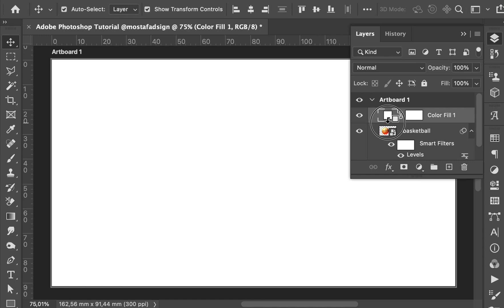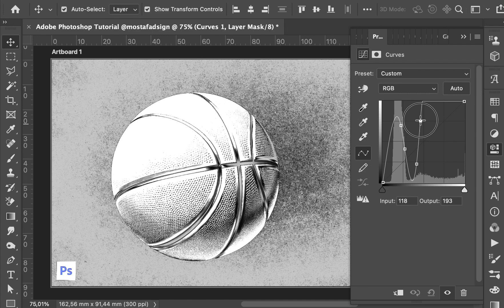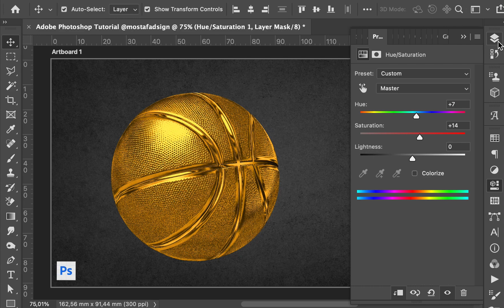Photoshop 2025 Full Tutorial: Turn Any Object Into Gold!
Want to give your designs a luxurious touch?
In this full Photoshop tutorial, I’ll show you step by step how to turn any object into realistic GOLD using simple adjustments. From shadows and highlights to perfect metallic shine, you’ll learn everything you need to master the golden effect in Photoshop.

What you’ll learn in this video:
✅ The best adjustment layers for metallic effects
✅ How to add shine and depth for realism
✅ Pro tips for making your gold effect look stunning

Whether you’re a beginner or advanced Photoshop user, this tutorial will help you create professional results fast!